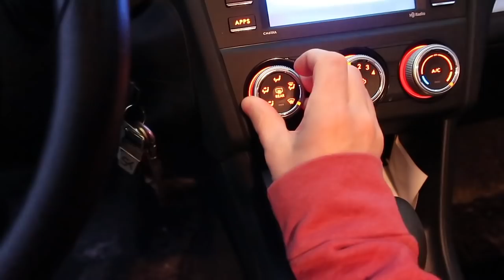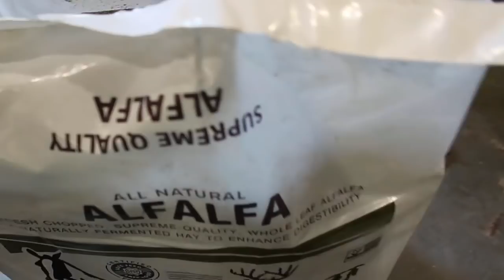We Need To be MORE Vigilant Now! Predators getting in Chicken Coops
SootEater Chimney Cleaning System ~

Daily Uploads!